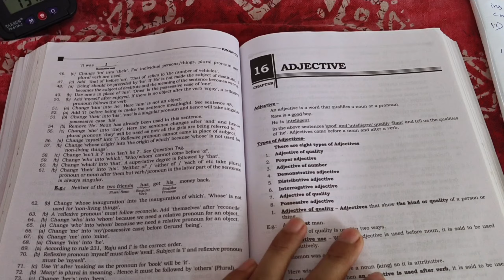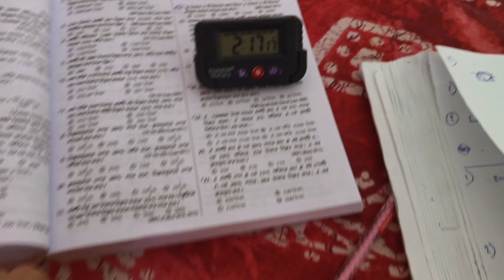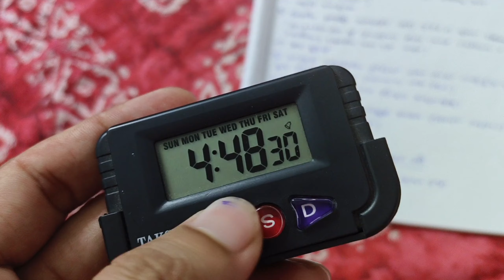ক্লার্কশিপ study vlog 161 || psc clerkship& miscellaneous aspirant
আজ আমি সারাদিন যা পড়লাম সেগুলো তোমাদের সামনে তুলে ধরলাম, আমর পড়ার স্ট্র্যাটেজি দেখে তো।আদের যদি হেল্প হয় তাহলে আমি খুশি হবো।
study vlog ssc cgl
banking preparation in bengali
wbcs study vlog
wbcs study vlog middle class.
day in life of wbcs aspirants
wbcs study vlog in Bengali